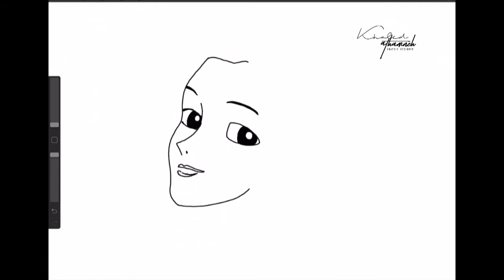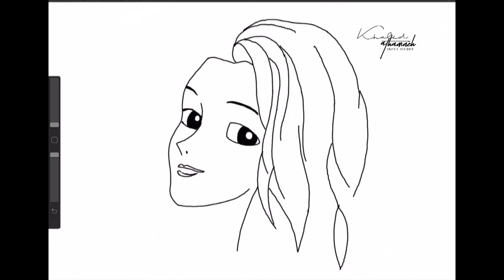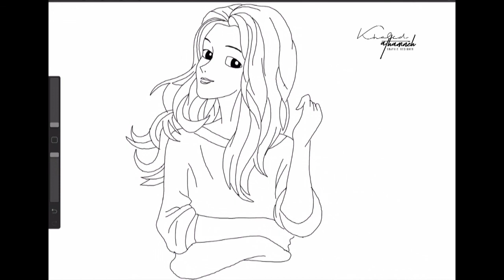طريقة رسم فلة | سبيس تون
Learn How to Draw fulla the fun and easy way. Follow along with our narrated step by step drawing lessons. Watch our video previews and then draw it yourself with our easy to follow lessons.